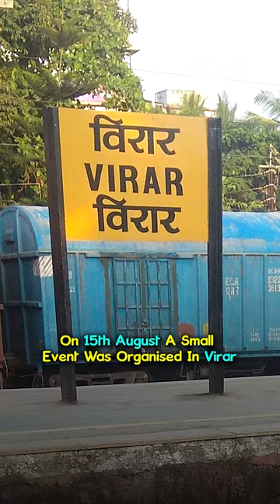Vasai MLA Hitendra Thakur’s Angry Outburst at Civic Officials | Vasai Virar News Live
In this video, we bring you the latest news from Vasai Virar, where a shocking incident took place during an Independence Day event on August 15, 2023. Vasai MLA Hitendra Thakur, the president of Bahujan Vikas Aaghadi, a regional political party in the Vasai-Virar region of Maharashtra, India, lost his temper at the Vasai-Virar Municipal Commissioner Anil Kumar Pawar and other civic officials. Thakur accused Pawar of administrative failure and threatened to beat him up in his office. He also insulted the Deputy Commissioner and the Additional Commissioner, who tried to answer the citizens’ queries regarding health, water and traffic issues. The video shows Thakur’s angry outburst and his subsequent justification for his behaviour. Thakur claimed that he was frustrated with the poor performance of the civic body and the lack of cooperation from the officials. He said that he had raised several issues related to the development and welfare of the people of Vasai-Virar, but the civic administration had failed to address them. He also alleged that Pawar was biased against his party and was working under the influence of some other political forces. Thakur’s actions have sparked a controversy and drawn criticism from various quarters. Some have condemned his behaviour as undemocratic and disrespectful, while others have supported him for raising his voice against the civic apathy.

The Maharashtra government has taken cognizance of the incident and has sought a report from the MMRDA commissioner S V R Srinivas. Pawar has also informed the chief minister’s office and general administration department about the incident and the threats, and the government could shift him to another position to avoid any clashes in future. To know more about Hitendra Thakur, his political career, his family background, and his achievements, you can visit his official website or read his Wikipedia page.